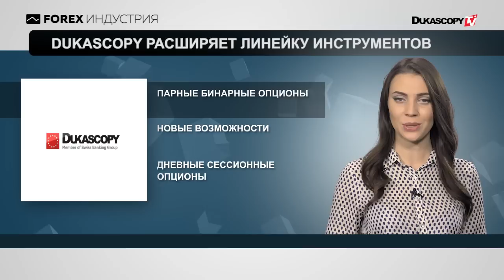Dukascopy: новые инстументы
Dukascopy расширяет линейку инструментов
FxPro теперь с лицензией регулятора ЮАР
Тайвань обзавёлся лицензией на индекс EURO STOXX 50